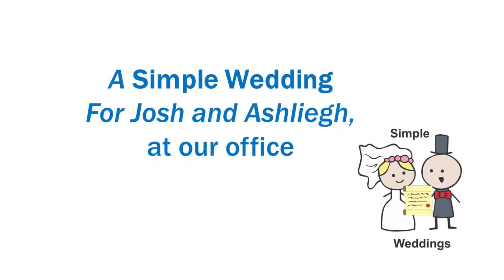Josh and Ashliegh Wedding at Simple Weddings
Josh and Ashliegh wedding at our office.

Get married on WEEKDAY for just $247! Get married on a WEEKNIGHT or WEEKEND for just $347!

Choose your wedding date, fill in a form and provide us a few details and arrive at our location for your booked wedding.

Search queries for this video:

Adelaide wedding celebrant
Wedding celebrant Adelaide
Celebrant Adelaide
Adelaide Celebrant
Simple Weddings
Marriage Celebrant Adelaide
Adelaide marriage celebrant